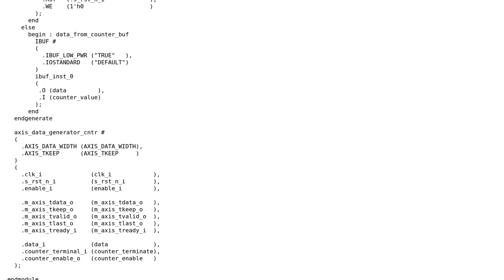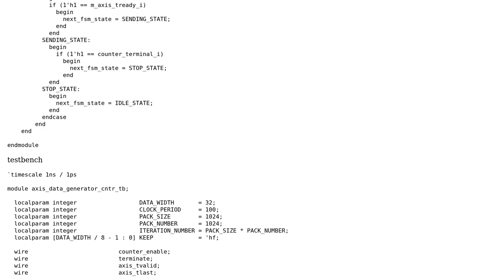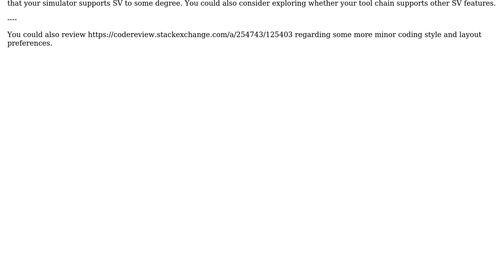Code Review: AXI stream data generator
With thanks & praise to God, and with thanks to the many people who have made this project possible! You are responsible for your own actions.